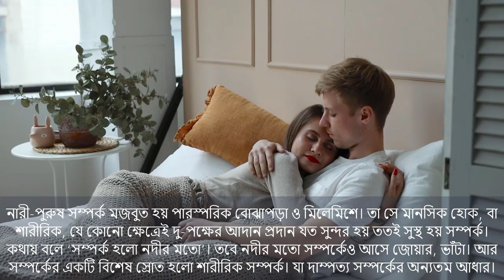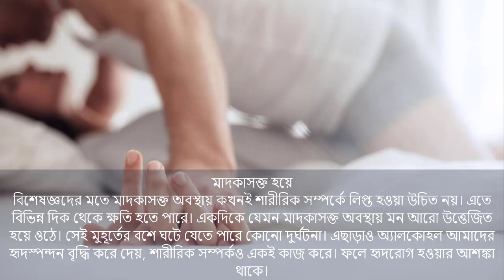যে তিন সময় শারীরিক সম্পর্ক করা মারাত্মক ক্ষতি